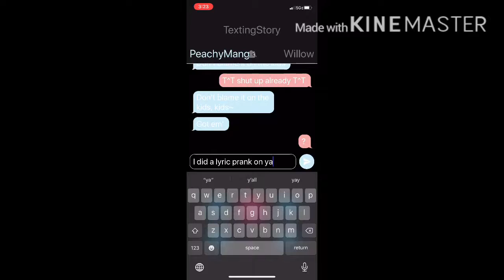Lyric Prank On Willow! (Very Bad T-T)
Song                                   Don’t Blame It On The Kids

Artist                                   AViVA

⚠️I DO NOT OWN THIS MISIC⚠️

Yes, this is not my best work, but I already made so many other videos that I needed to edit, and it took for even to at least TRY to get it on beat. Please don’t say “this sucks” or “I hate this” and stuff like that. Your wasting your time. So please don’t. Thanks!